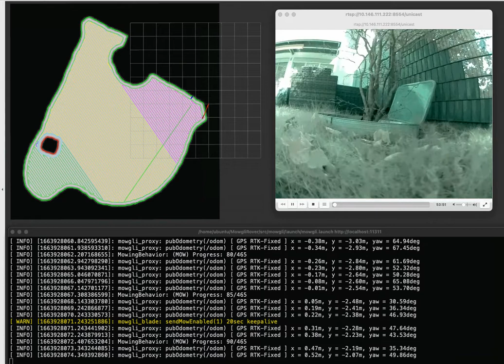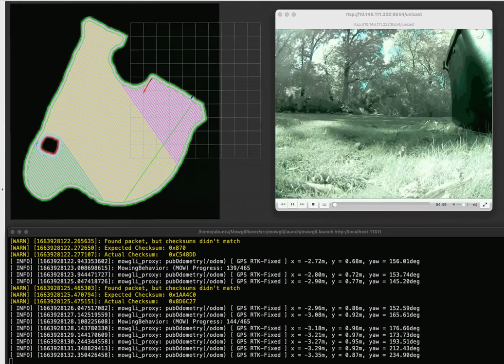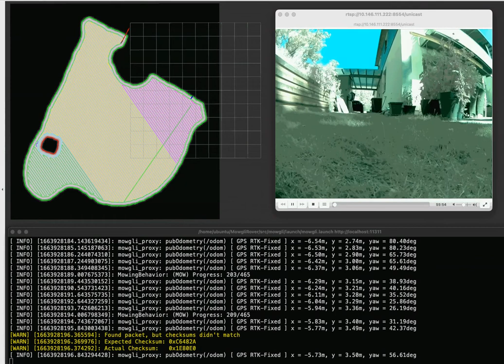Mowgli DR Sample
* Dead reckoning enabled (up to 3sec loss of GPS RTK fix)
* Stop/Resume if GPS RTK is lost/reacquired